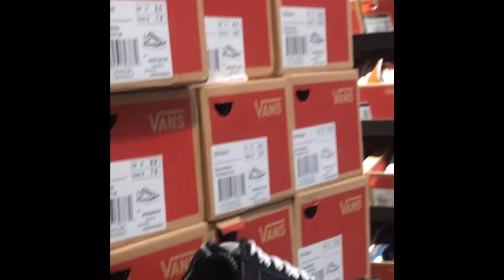Vlog 1: 1/11/19🌻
Went to Arizona mills and it was fun.
Ariana got a lot of things (vans, thrasher crop, and some other things I forgot) gen got a dress and some hoodie crops and I (daisy) got a tank crop top thingy? With a tank top that’s yellow.